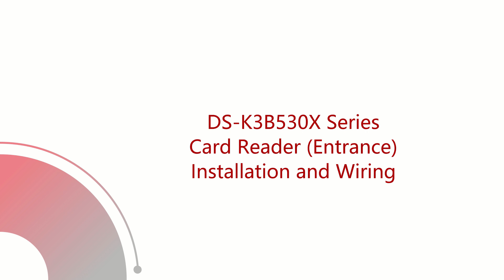DS-K3B530X Card Reader (Entrance) Installation and Wiring